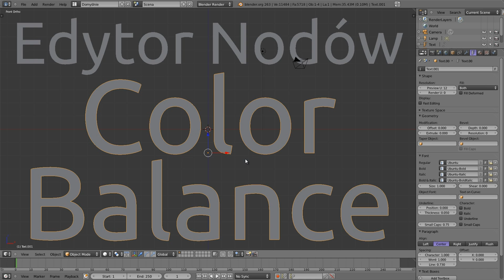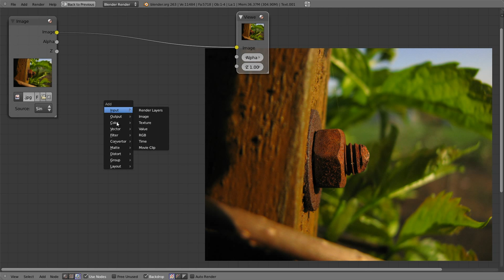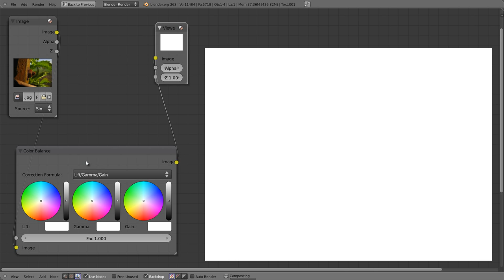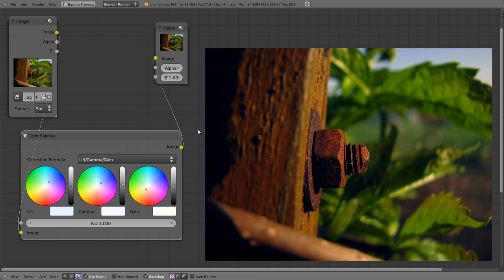Polski Kurs Blendera: Edytor Nodów - Color Balance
Balans kolorów to narzędzie używane w profesjonalnych produkcjach do korekty temperatury barw i odcienia tonalnego całego obrazu.